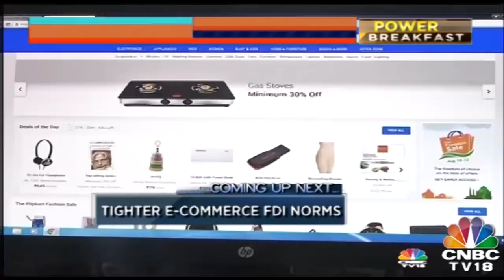Former RBI Governor Bimal Jalan To Head Expert Panel On Economic Capital Framework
More than a month after its board decided to constitute an expert panel to decide on an appropriate size of Reserve Bank of India's reserves, the central bank on December 26 constituted a six-member committee headed by ex-Governor Bimal Jalan.